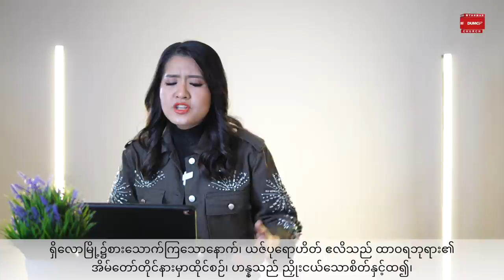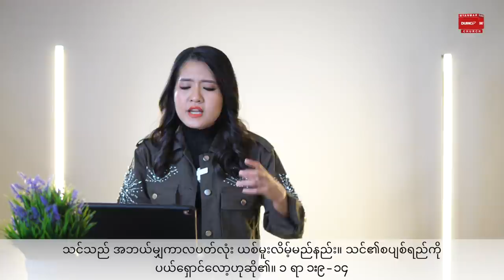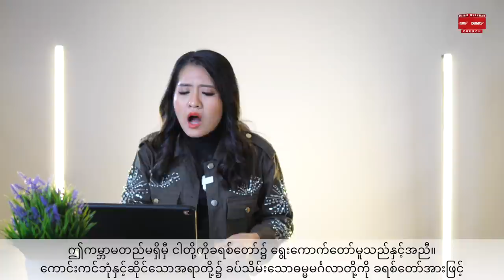ဘုရားသခင်ကိုကိုင်တွယ်ခွင့်ပြုပါ | PASTOR SARAH AYE